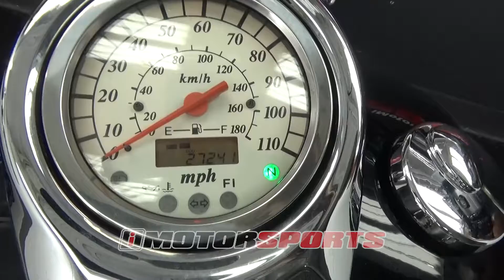2007 Suzuki Boulevard C50T A3663@ iMotorsports